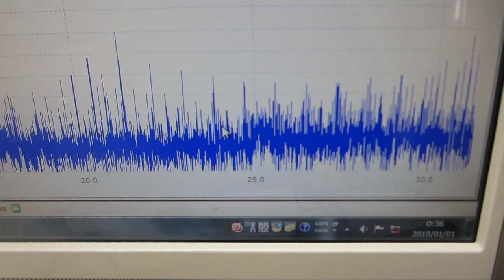オリジナル超音波実験（超音波システム研究所）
２００ＭＨｚ以上の超音波伝搬現象による表面改質処理